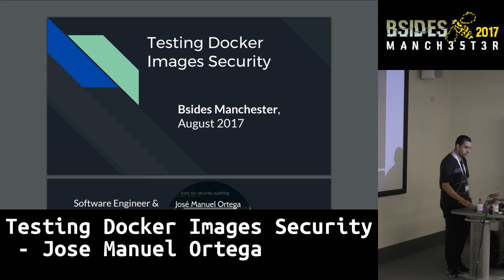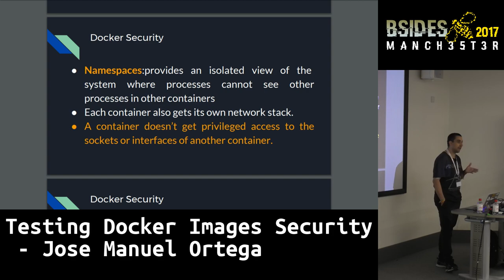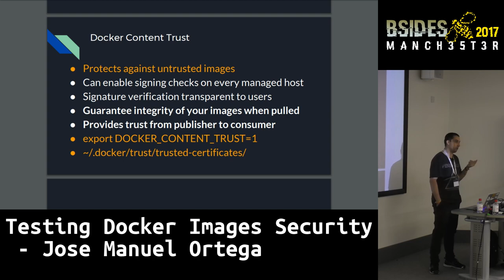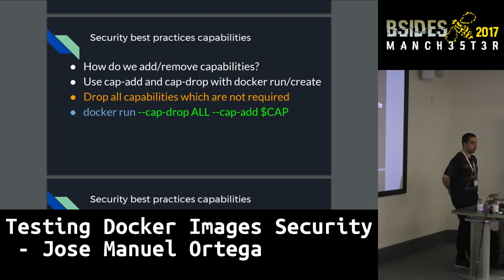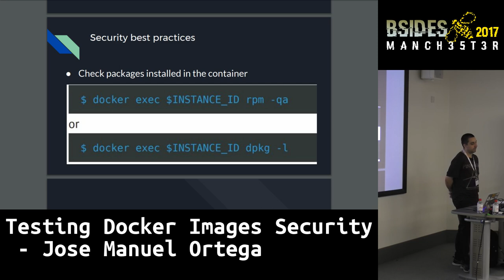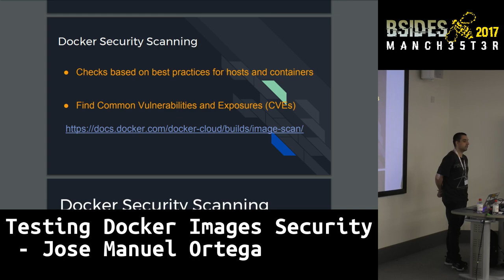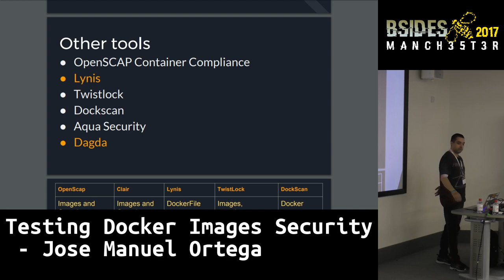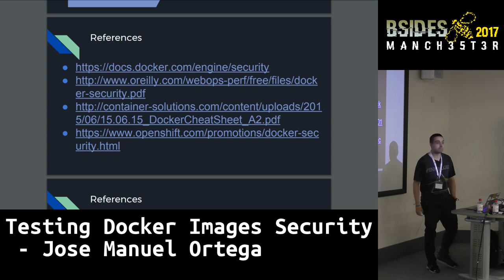2017 - Testing Docker Images Security by Jose Manuel Ortega